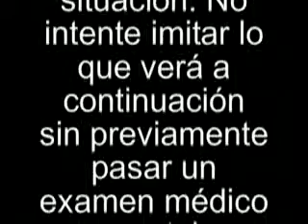Octubre 09 en Entrepeñas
10 y 11 de Octubre de 2009 en el embalse de Entrepeñas, Sacedón, Guadalajara.